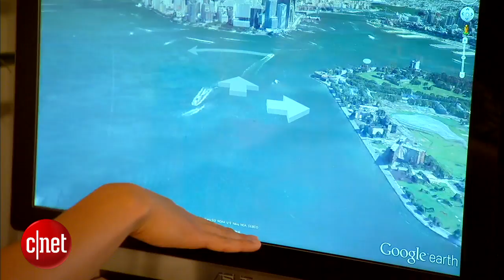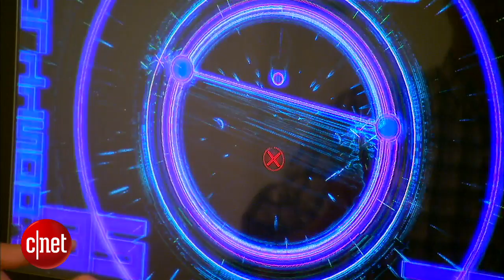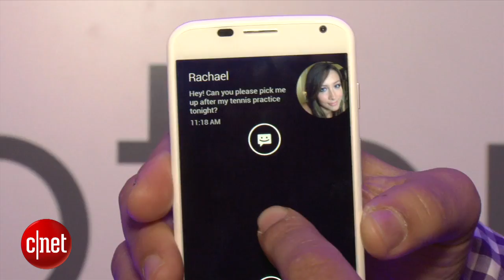Next Big Thing - How 3D gesture tech could change computing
The 3D gesture tech market is expected to grow from $2 billion to $15 billion in five years. But what are hurdles technology makers need to overcome to make it happen?